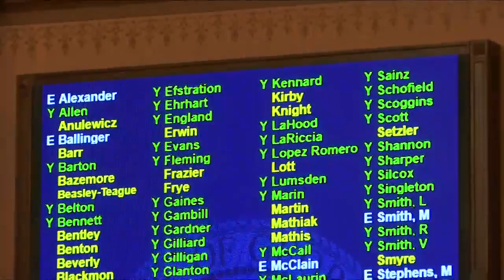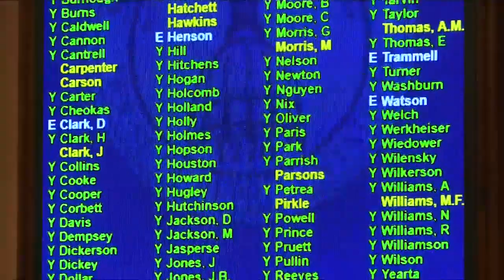Georgia House 2020 Day 3